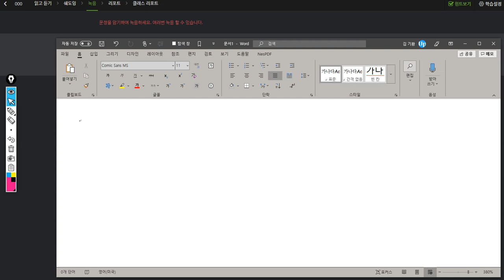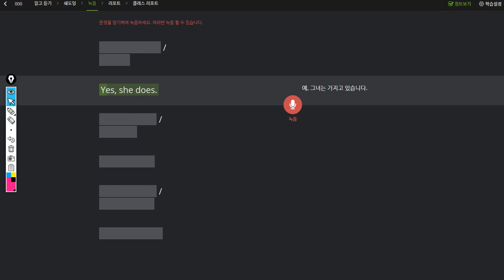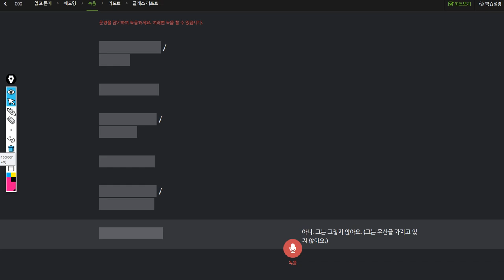김지우 2019 10 11 일대일